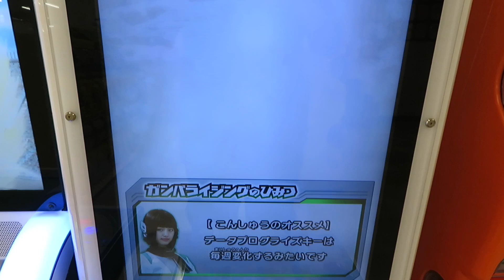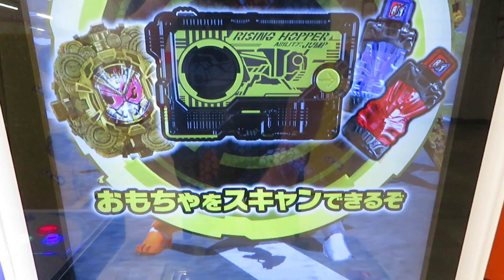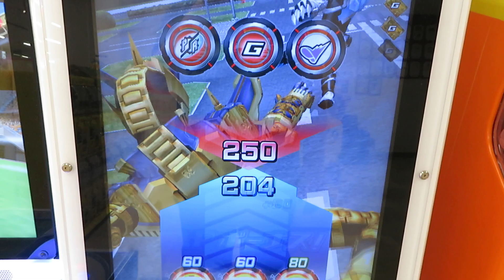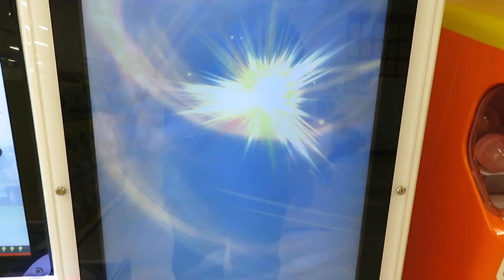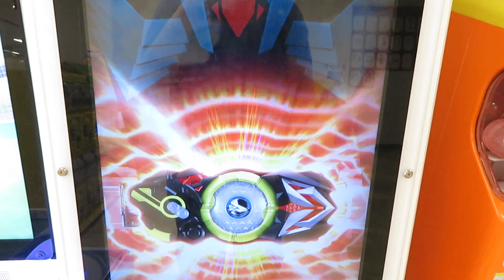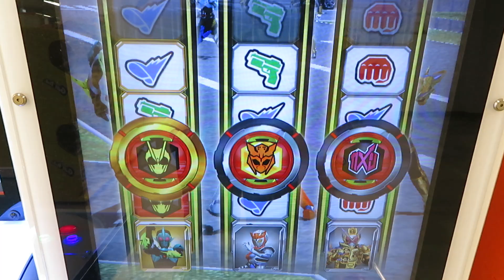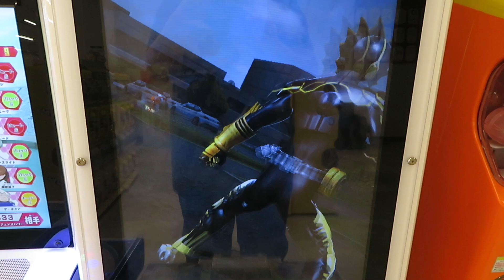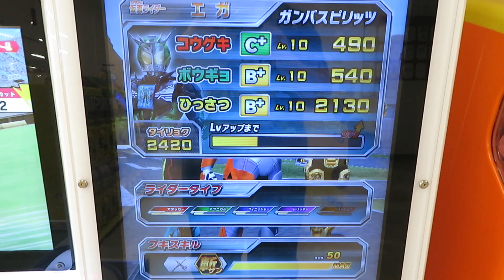ガンバライジング バーストライズ1弾。🐆